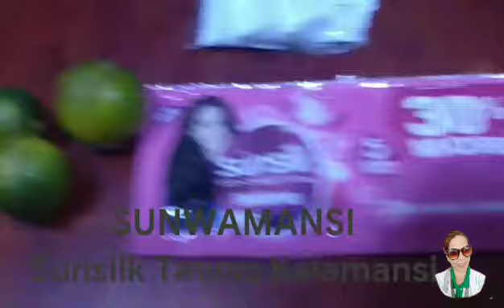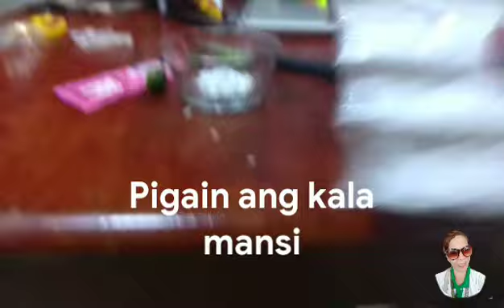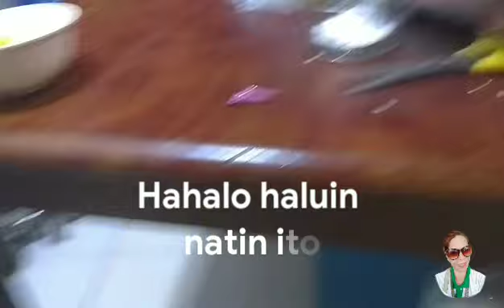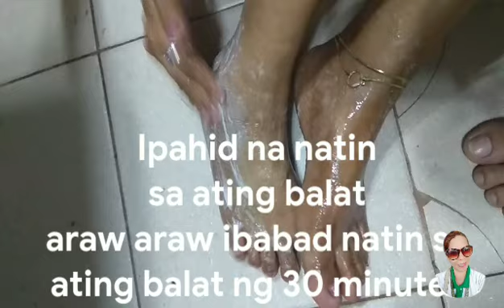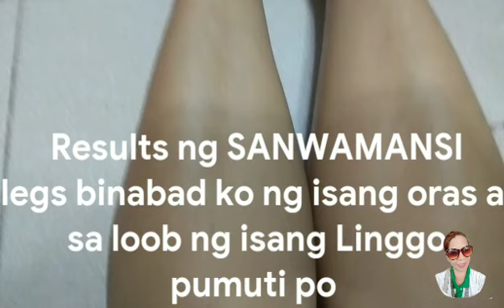SUNWAMANSI(Sunsilk,Tawas Kalamansi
Ingredients: 1 pc. Sunsilk Shampoo,5.00 Tawas  4 pcs. Kalamansi
Ang video ng ito ay mula sa aking
malikhaing pag iisip,anumang pagkakatulad sa iba ito ay hindi sinasadya at nagkataon lamang.